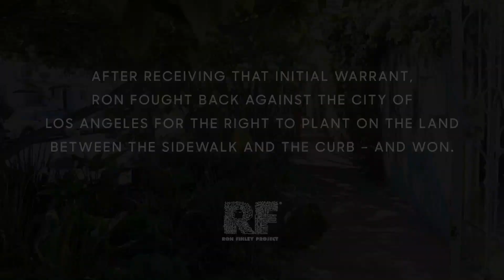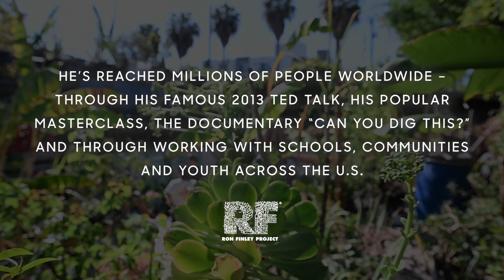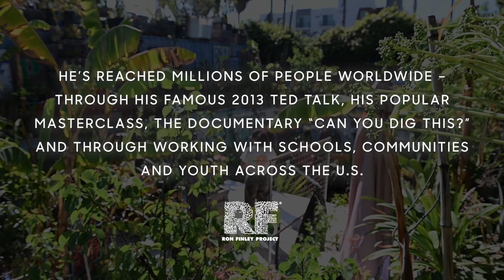Earth Day With The Ron Finley Project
This year we were proud to celebrate Earth Day with The Ron Finley Project!